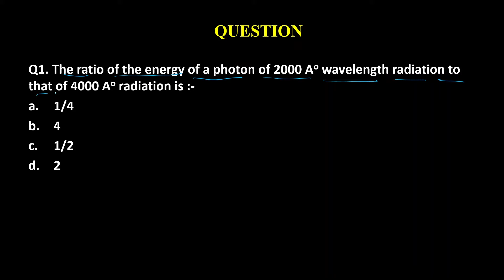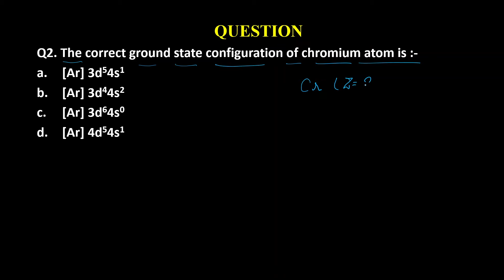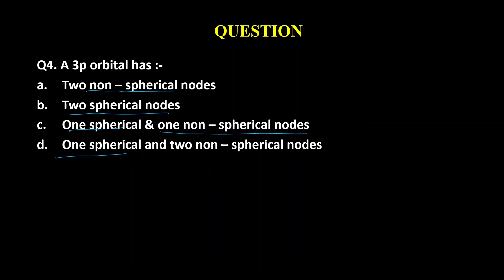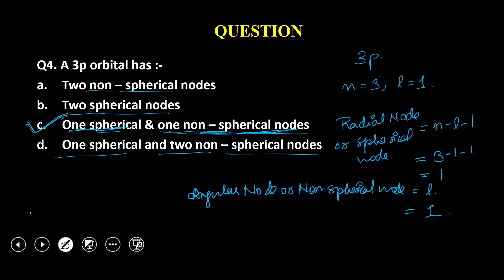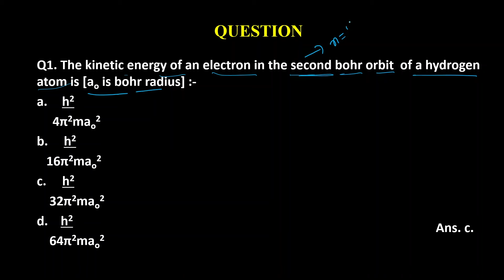Some PYQ Based On Atomic Structure - I | CBSE/ICSE | IIT JEE | NEET | Class 11 CHEMISTRY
Some previous year question based on atomic structure , which is really very important for JEE & NEET Aspirants.